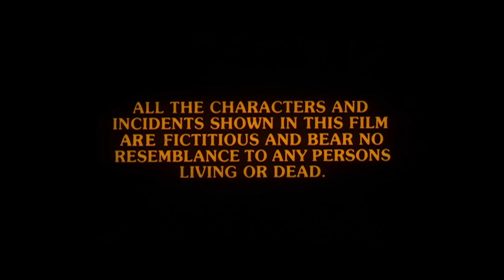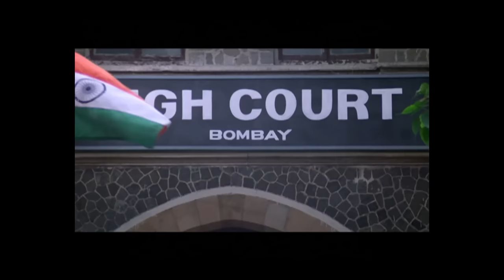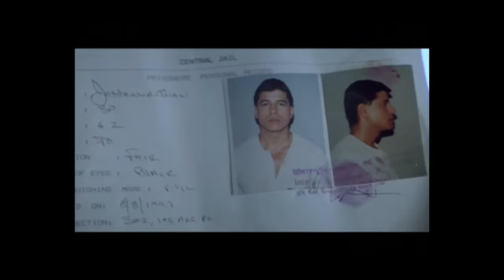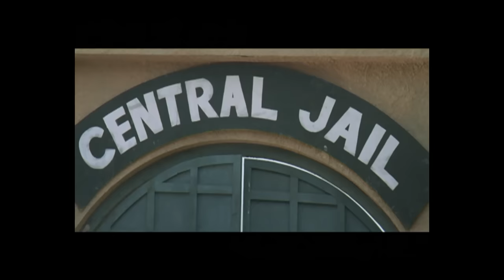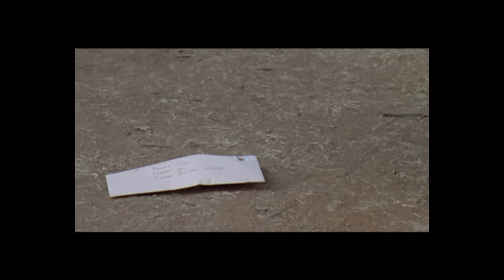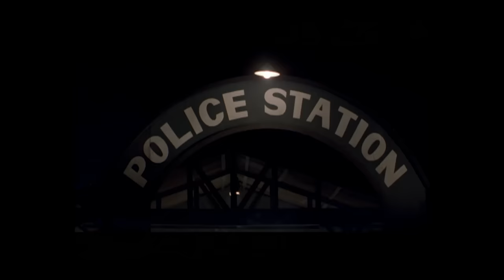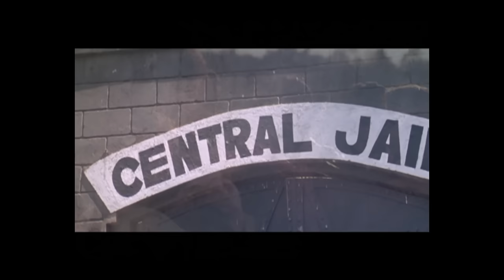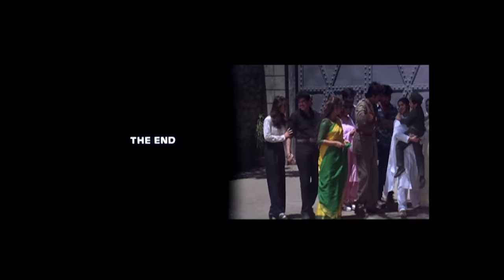आर्मी Army (1996) - Full Movie | Sridevi, Shah Rukh Khan, Danny Denzongpa, Ronit Roy & Ravi Kishan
Main Cast: Sridevi, Shah Rukh Khan, Danny Denzongpa, Harish Kumar, Ronit Roy, Ravi Kishan, Mohnish Behl
Director: Raam Shetty
Producer: Mukul Anand & Nitin Manmohan

Synopsis: The story follows Face Flashback Major Arjun Singh (Shah Rukh Khan), a dutiful army officer and Friend of acclaimed Jailer Raghuvir Singh (Kiran Kumar). He is in love with Geeta (Sridevi), and they get married, and become proud parents. Arjun soon gets involved in the bad books of a notorious gangster named Naagraj (Danny Denzongpa). Arjun starts working undercover in Nagraj's gang, but soon enough, Nagraj is informed about Arjun's real identity, and Arjun is brutally killed face off. When Geeta finds out, she decides to avenge Arjun's murder. When Naagraj finds out that Geeta is out for vengeance, he scoffs at her, refusing to believe that a lone defenseless widow can do him any harm. But Naagraj is in for a surprise when he comes face to face with Geeta and a group of young convicted men on the run who are dedicated to bringing him down - even if they die trying.